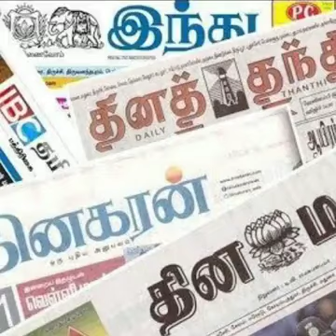உடல் வலிமையை விட மன வலிமை பெரியது